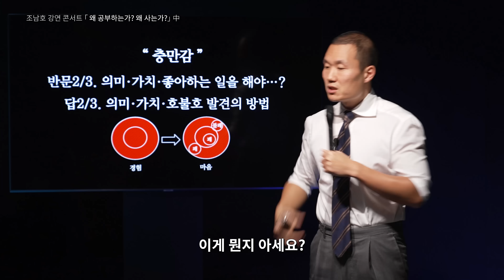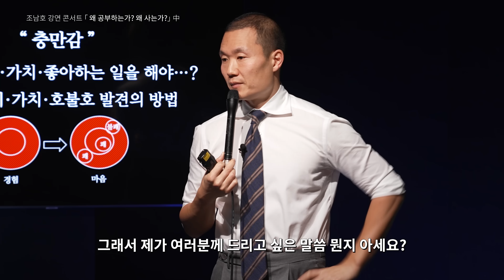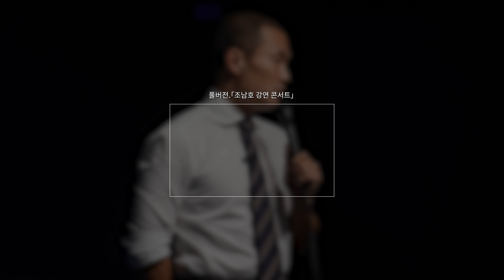당신이 꿈/취향/좋아하는 일을 못 찾고 있는 ‘뜻밖의 진짜 이유’ | 조남호 강연 콘서트 | 진로,직업 정하는 법 | 라이프 코드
흔히들 ‘좋아하는 일을 하라.'고 합니다.
그러나, 막상 나 스스로에게 대입해보면,
좋아하는 일/꿈/취향은 좀처럼 잡히지 않습니다.

그 원인과 대안을 알게 됩니다.
흔히들 하는 자기계발식 조언(Skill)이 아닌,
본질적 방법(CODE)에 대해 알게 됩니다.

조남호 강연 콘서트에서 나온 ‘반문’에 대한 답변이기도 합니다.
"눈 앞 뭐든 치열하게 하면 공허감이 없어진다." vs. "의미있고 좋아하는 일을 해야 충만해지지 않나요?"